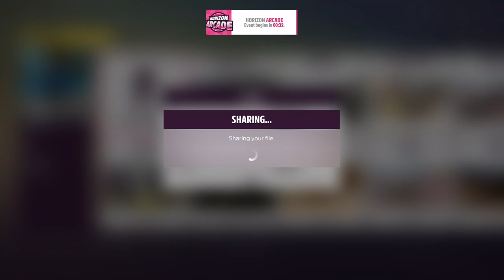Forza Horizon 5: Horizon Arcade Online Part 1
There will be online for horizon arcade they speed, drift.